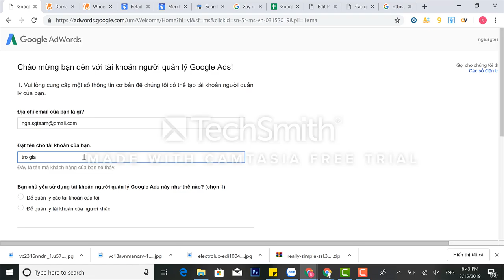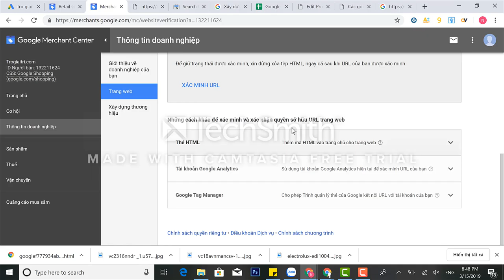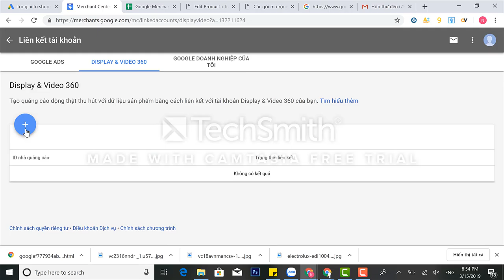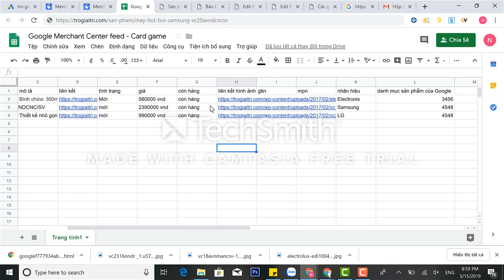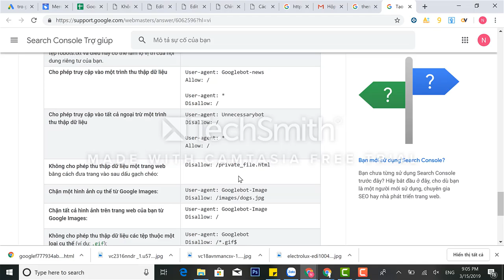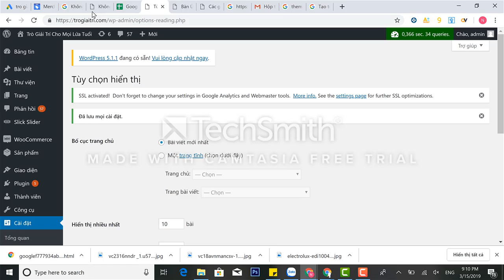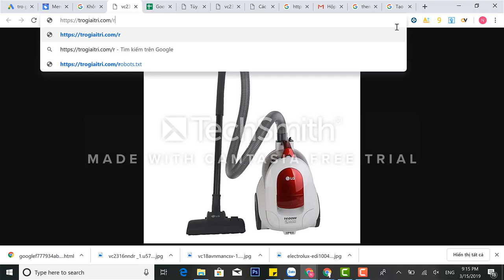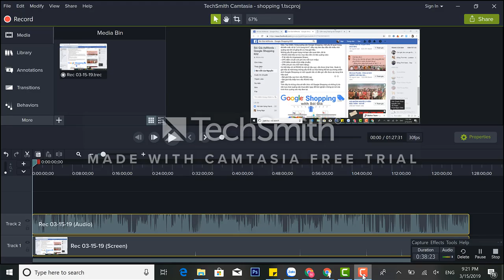shopping 2 video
BUYNOW